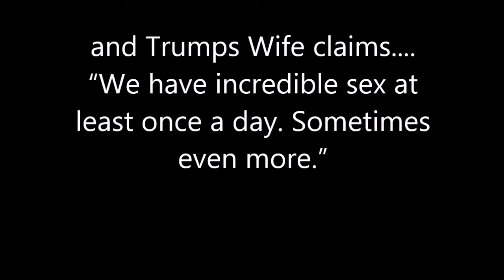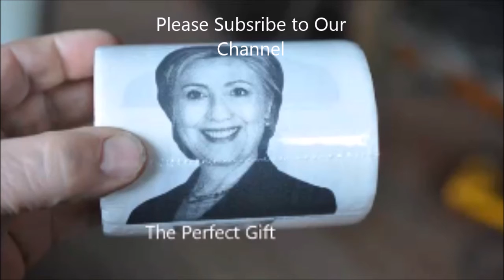Its Going to Be a Great Fight Clinton VS Trump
Description This video made at Highland Hill Farm. a tree farm in Bucks County Pa grows and sell all kinds of trees and shrubs used in USDA zone 6 and 5 Wholesaler and retail phone is 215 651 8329. popular selections include Green Giants, spruces, pines, viburnums, boxwood ,hollies, maple trees and many more selections. see more at our